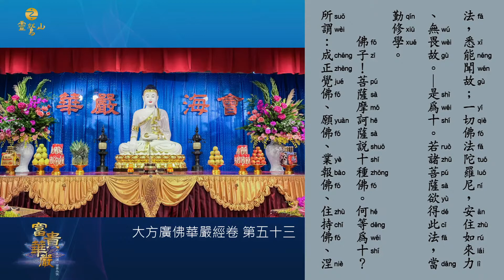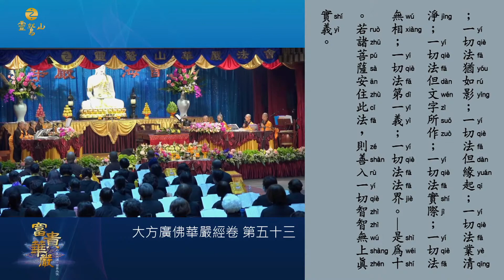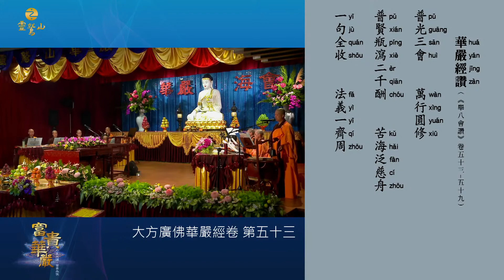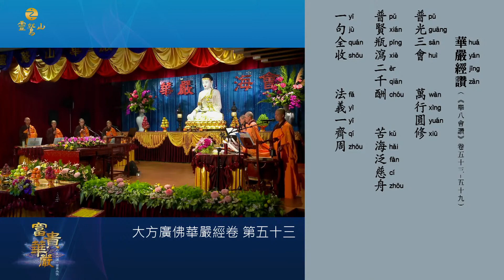大方廣佛華嚴經 卷五十三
【大方廣佛華嚴經 系列影片】

靈鷲山全球網路電視台